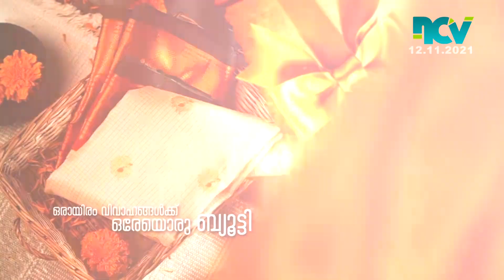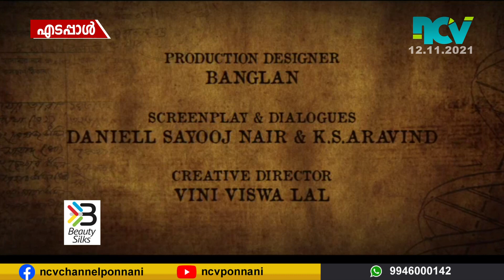ദുല്‍ഖര്‍ സല്‍മാന്‍ നായകനാകുന്ന കുറുപ്പ് തിയറ്ററുകളിലെത്തി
ദുല്‍ഖര്‍ സല്‍മാന്‍ നായകനാകുന്ന കുറുപ്പ് തിയറ്ററുകളിലെത്തി. കോവിഡ് രണ്ടാം തരംഗത്തിനു ശേഷം തിയറ്ററുകള്‍ തുറന്ന സാഹചര്യത്തില്‍ റിലീസ് ചെയ്യുന്ന മലയാളത്തിലെ ആദ്യ സൂപ്പര്‍ താര ചിത്രം കൂടിയാണിത്